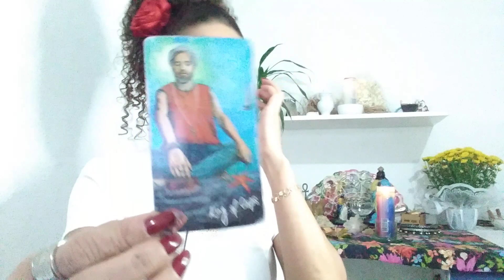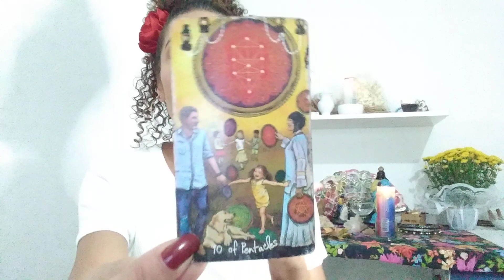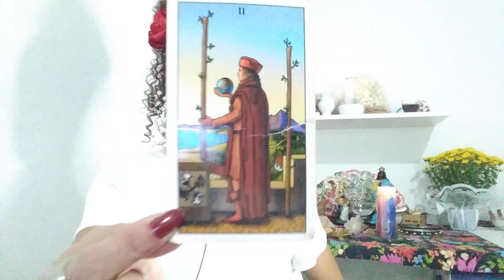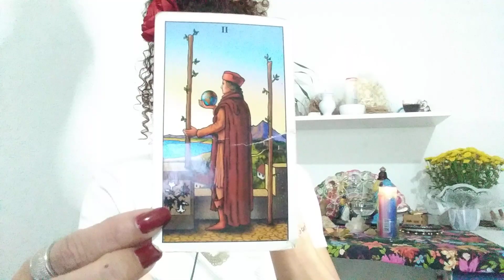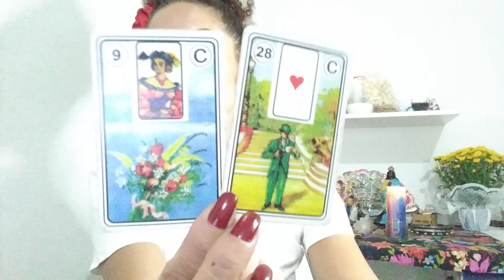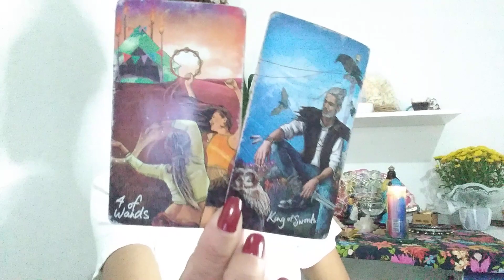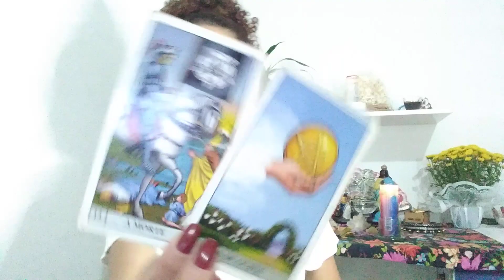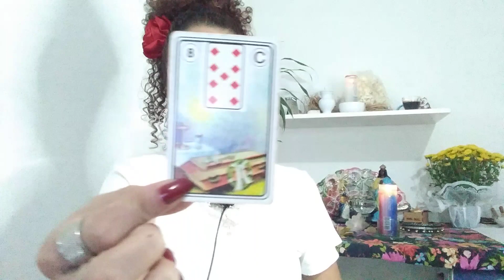♐️ SAGITÁRIO AMOR ❤️ - UM AMOR para chamar de MEU, ao menos é isso que essa pessoa deseja!💘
Leituras coletivas e intuitivas para quem tem sol,Lua, ascendente, vênus e júpiter signo de SAGITÁRIO Mês de DEZEMBRO AMOR.

* PERGUNTA INDIVIDUAL R$20,00

SE VOCÊ GOSTOU, NÃO ESQUEÇA:
(x) Compartilhe
(x) Increva-se

Fêrnandà Souza